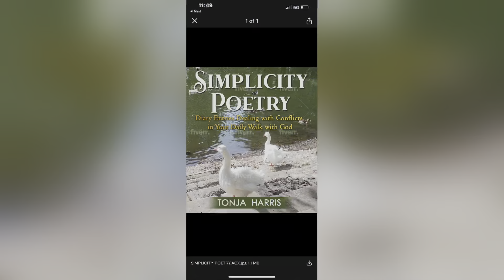Burger King Dinner before work (let’s chat)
Eat & Chat/Mukbang